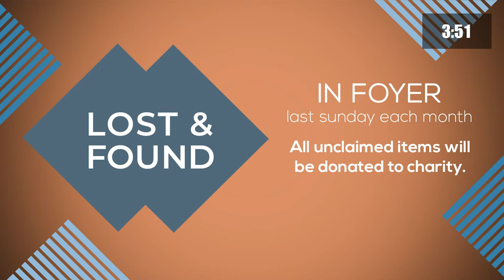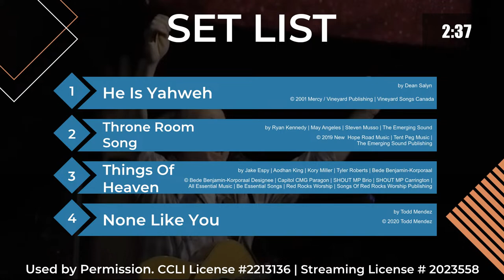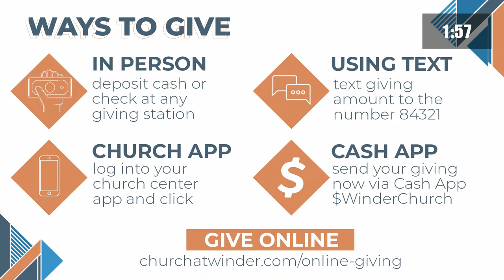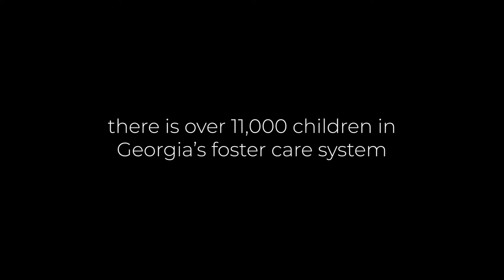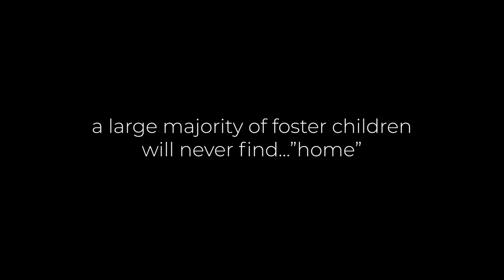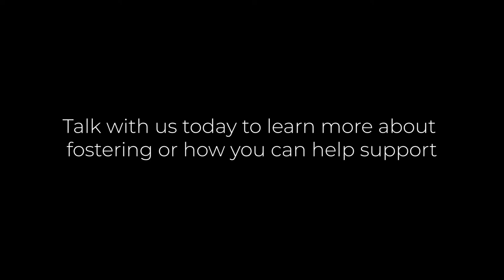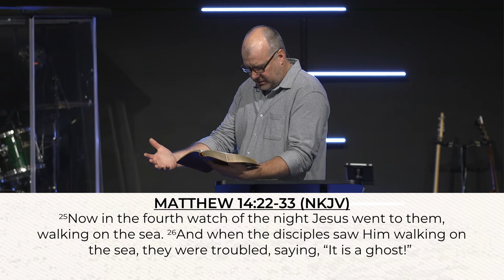2023/05/21 - Live Stream